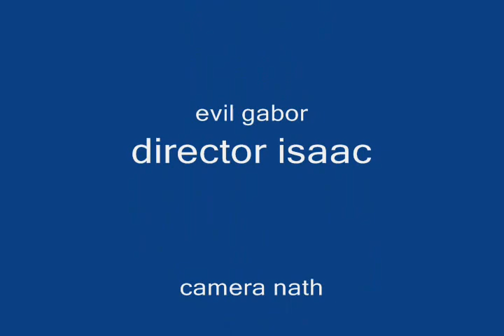Nerf-Club 4:operation night forest